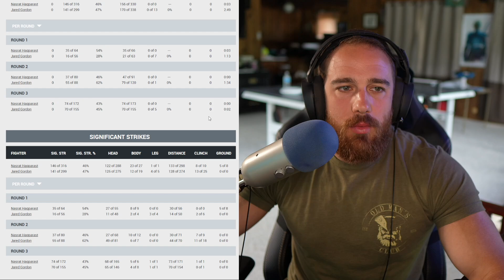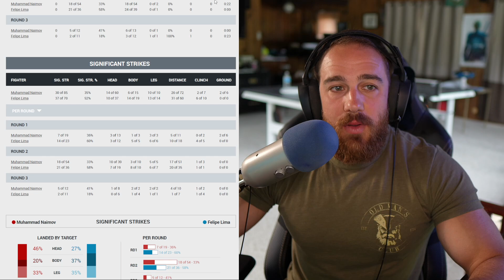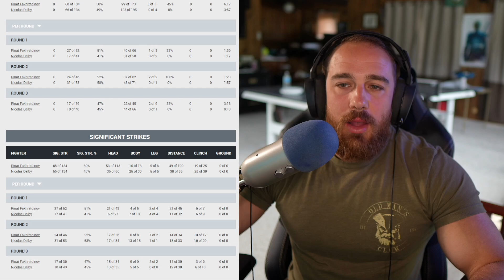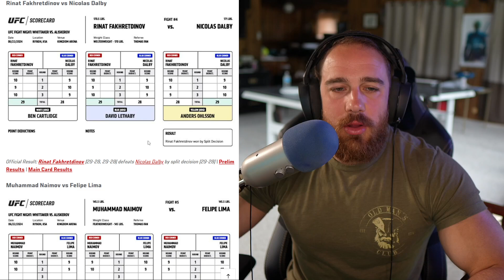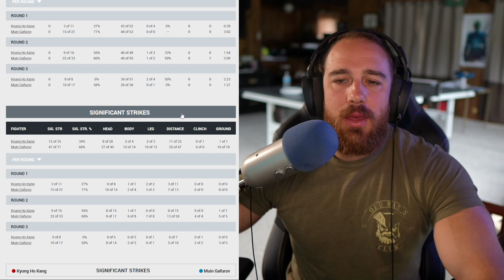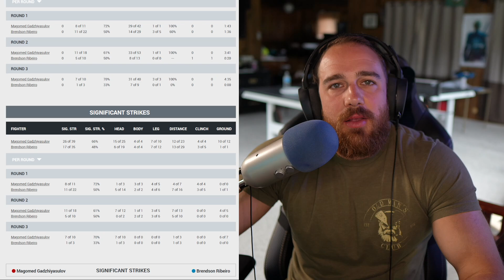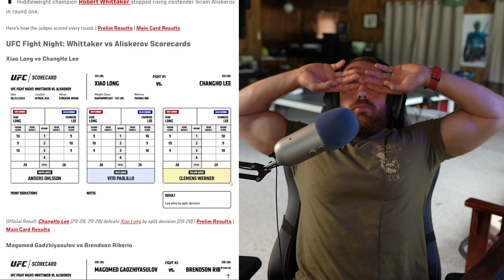Ep. 405 - UFC Fight Night Prelims Haqparast vs Gordon | Lima vs Naimov | Dalby vs Fakhretdinov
00:00 - Nasrat Haqparast vs. Jared Gordon
04:16 - Muhammad Naimov vs. Felipe Lima
07:00 - Rinat Fakhretdinov vs. Nicolas Dalby
09:10 - Kyung Ho Kang vs. Muin Gafurov
10:24 - Magomed Gadzhiyasulov vs. Brendson Ribeiro
13:00 - Xiao Long vs. Chang Ho Lee